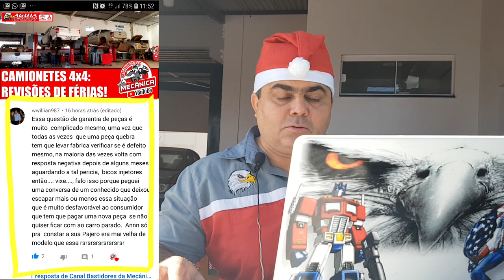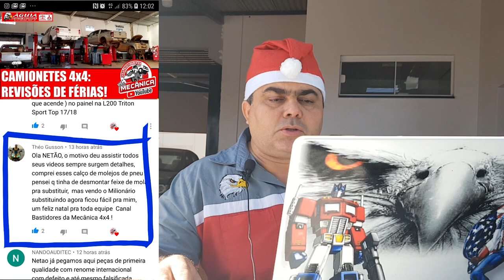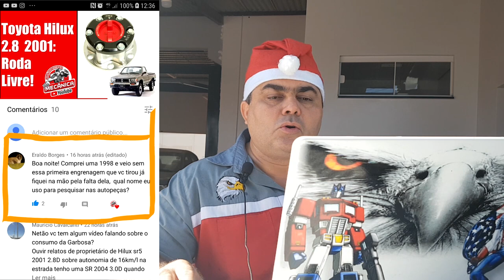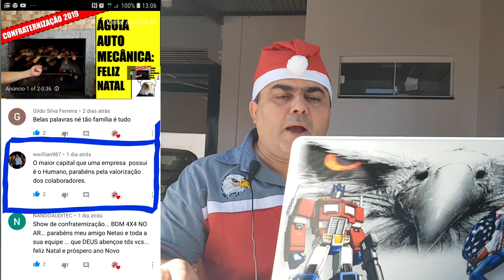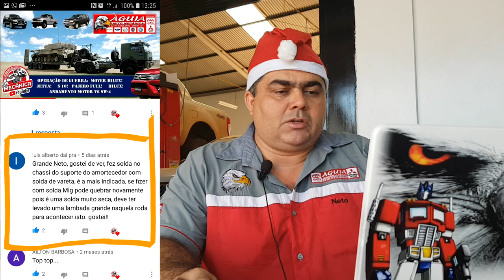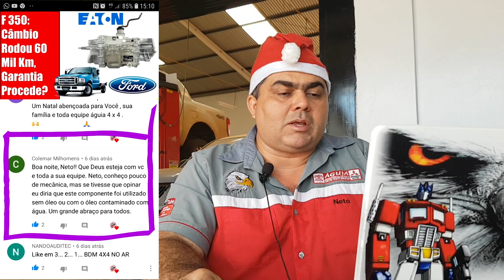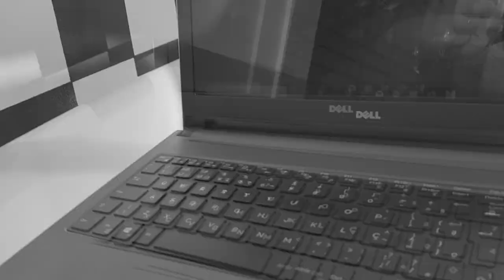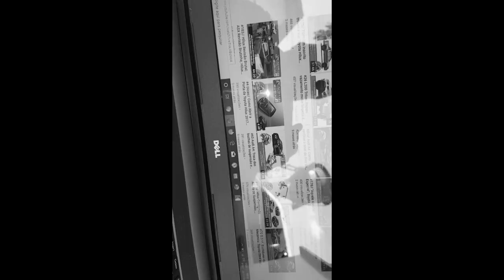EP. 224 // ESPECIAL DE NATAL: SÓ PERGUNTAS E RESPOSTAS! -- BÔNUS: POEMA "SE" de Rudyard Kipling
FELIZ NATAL 🎄

“Que o Senhor os abençoe e os guarde;
Que o Senhor os trate com bondade e misericórdia;
Que o Senhor olhe para vocês com amor e lhes dê a paz.”
Números 6:24-26